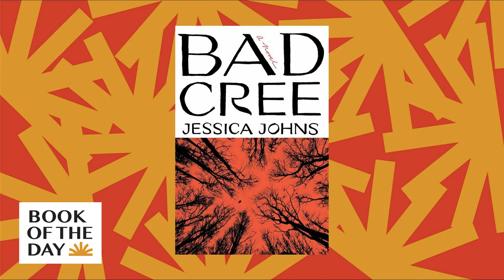In 'Bad Cree' Jessica Johns explores the long effects of loss and colonialism | Book of the Day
Jessica Johns' thriller, Bad Cree, opens with a startling image: a severed crow's head in someone's hand. In today's episode, Johns tells NPR's Ayesha Rascoe she hoped that image would set the tone for the winding mystery within her new novel. It follows a young Cree woman who returns to a home and culture she left behind in hopes of helping her cope with grief. Much of Mackenzie's story involves her dreams, and Johns explains why she felt it was so important to honor that world – especially after a professor told her otherwise.